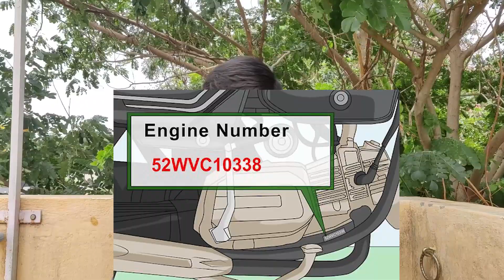How To Check and Buy Second Hand Used Bikes in Tamil | Tips & Guidelines | Tamil Vlogs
In this small tips and guidelines only if u buy used bike in live u only check correct friends

Follow on NH_DREAMRIDER